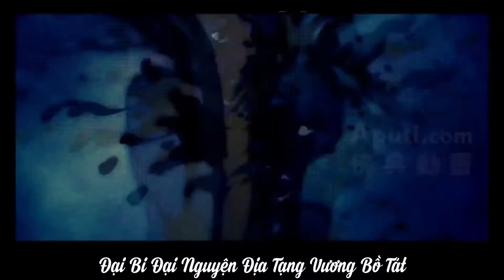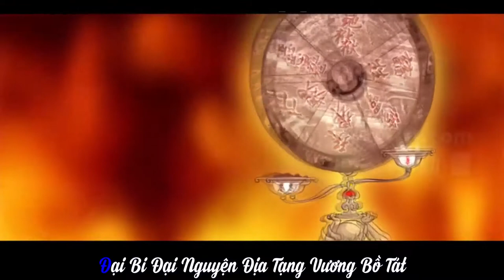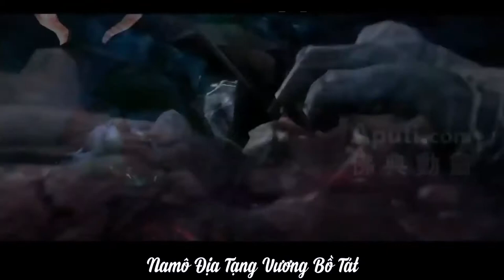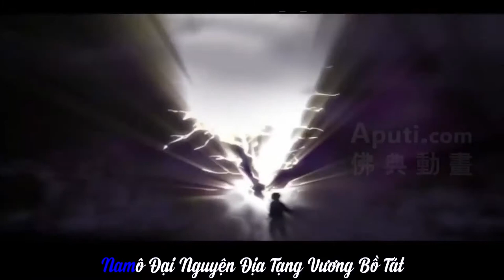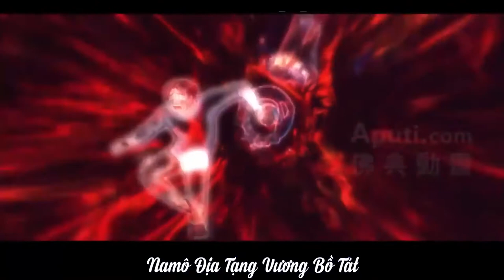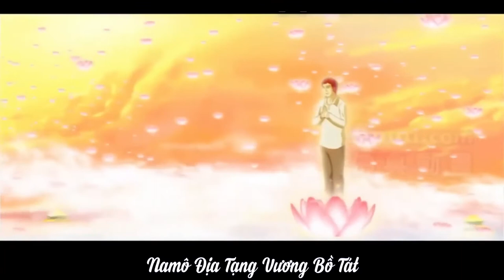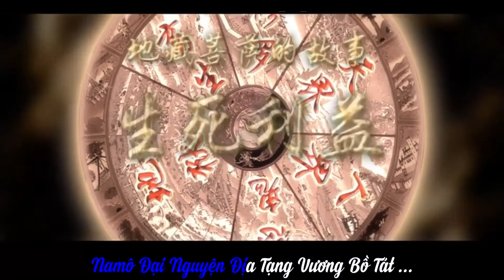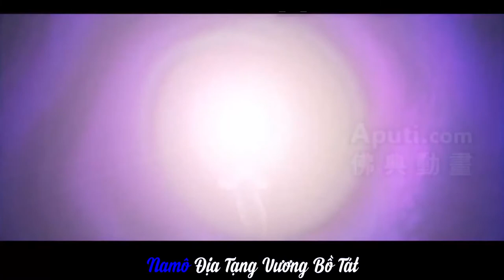Karaoke Namô Địa Tạng Vương Bồ Tát - Nhạc Hoa Lời Việt | Ca sĩ: Bảo Ngọc | 8h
Nhạc Namô Địa Tạng Vương Bồ Tát - Nhạc Hoa Lời Việt | Ca sĩ: Bảo Ngọc | 6 H
Nhạc I Độ Ta Không Độ Nàng Version 3 I Độ Khắp Thế Gian I Lời Lâm Ánh Ngọc I Hát Võ Hạ Trâm
Nhạc + Phim + VietSub | Tự Thân Nàng Hãy Cứu Độ Nàng - Giọng nam - Quách Tuấn Du - 100 Năm HT Hư Vân
Nhạc | Thần Chú Địa Tạng Vương Bồ Tát Tiếng Phạm | Om Ha Ha Ha Win Sam Mo Ti So Ha | Video Dài |Sub
Nhạc | Bát Nhã Tâm Kinh Tiếng Phạm | Sub Tiếng Việt Và Tiếng Phạm | Bản Chữ To, Âm Thanh Lớn | HD
Nhạc | Nam Mô A Di Đà Phật | Tiếng Hoa | Giọng Nữ | Namo A Mi Tuo Fo | Video dài | HD
Nhạc | Nam Mô A Di Đà Phật | Tiếng Hoa | Giọng Nam | Namo A Mi Tuo Fo | Video dài | HD
Nhạc | THẦN CHÚ THẬP NHẤT DIỆN QUÁN TỰ TẠI BỒ TÁT TIẾNG PHẠM | Cô Giá Xinh Đẹp Hát | Có Chữ Phạm